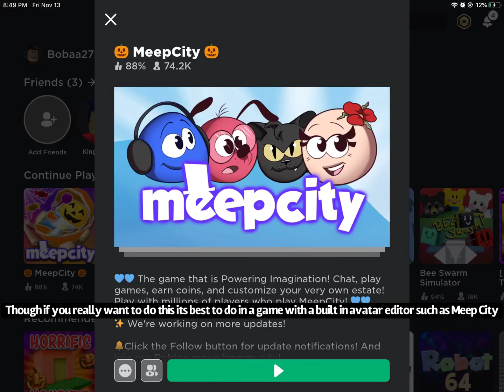How to put 2 hairs on your roblox avatar (not in every game)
Sorry it been so long i just cant record audio

Plus this picture and text is easier on my storage